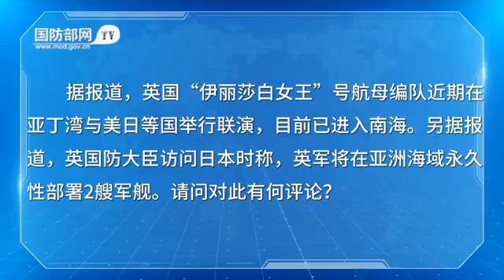国防部：坚决反对有的国家不远万里派军舰刷“存在感”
据报道，英国“伊丽莎白女王”号航母编队近期在亚丁湾与美日等国举行联演，目前已进入南海。另据报道，英国防大臣访问日本时称，英军将在亚洲海域永久性部署2艘军舰。请问对此有何评论？（解放军报客户端·解放军新闻传播中心融媒体出品）